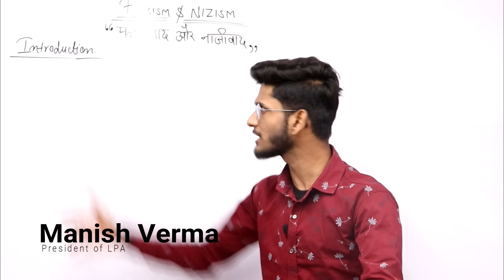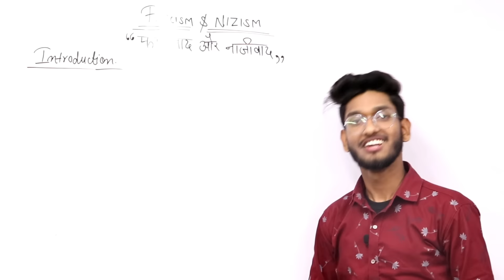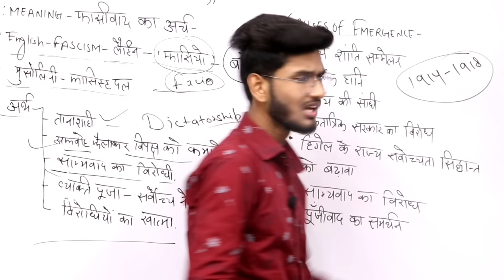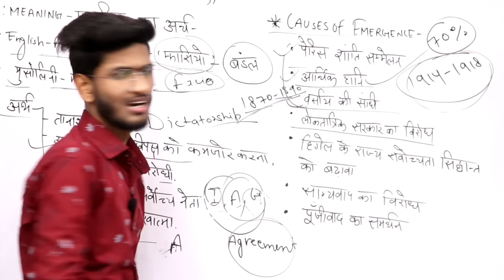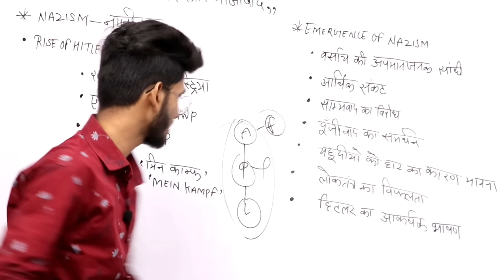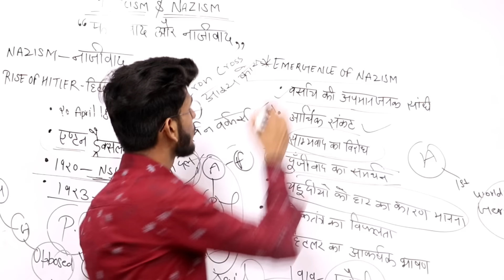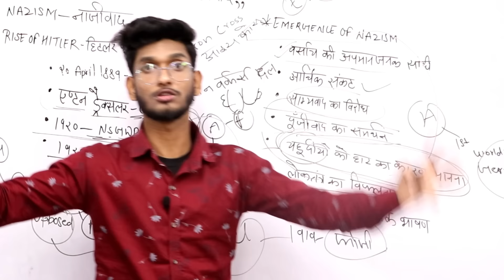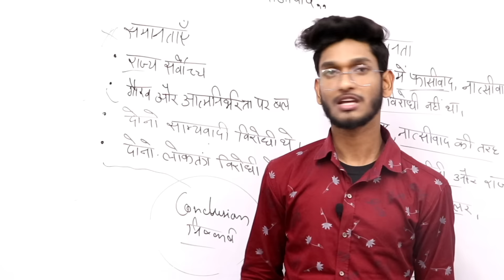What is Fascism & Nazism - फासीवाद और नाजीवाद : Full Explained B.A Program 3rd Year History.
What is Fascism & Nazism ( Difference ) Full Explained By Manish Verma - B.A Program 3rd Year History Very Important Questions With Answers.

This is very Important Questions Or Topic for World History and will Definitely help u Competitive Examination. Also Covered Under UGC Syllabus B.A Program 3rd Year History Very Important Questions With Answers.

How to Study, How to pass in Exam, Important Questions With Answers, How to make money from Internet, How to Start own business, World best Motivational Video